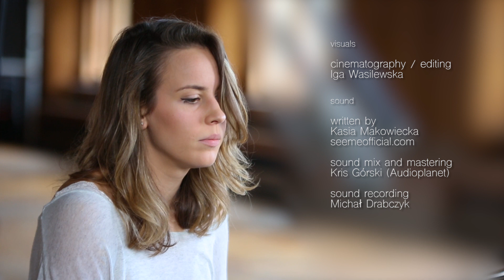seeme - Old Soul (Live Session)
"Chmury" to pierwszy singiel zapowiadający nadchodzącą płytę artystki!

O seeme:
Wokalistka, autorka tekstów, kompozytorka. Jesienią 2018 roku wydała swój pierwszy album pt. „Short Stories That I’m Made Of”, który promowany był przez single „Dżon”
oraz „Miracle”. Swoje pierwsze koncerty zagrała m.in. na Festiwalu Filmowym „Off Camera”, supportując trasę Korteza oraz norweskiego songwritera Thomasa Dybdahla. Występowała również na festiwalach takich jak Enea Spring Break Festival w Poznaniu oraz Open’er Festival w Gdyni.

written by :

seeme

Special thanks to :

Nadbałtyckie Centrum Kultury w Gdańsku / Ratusz Staromiejski
Larry Okey Ugwu, Ola Perec, Łukasz Dąbrowski